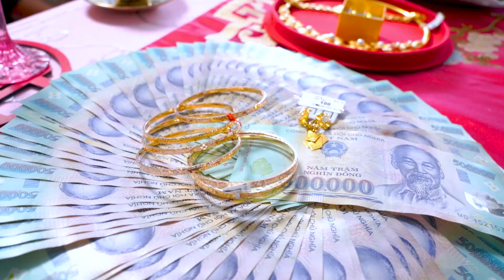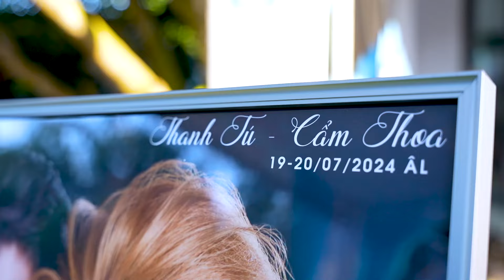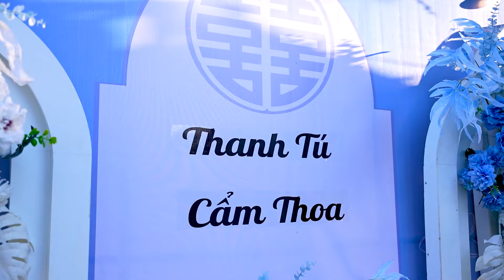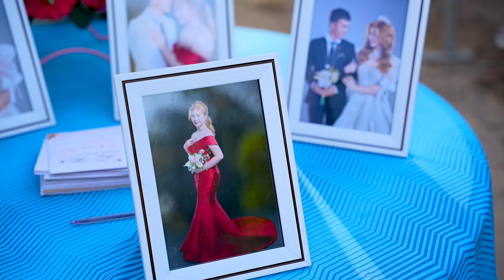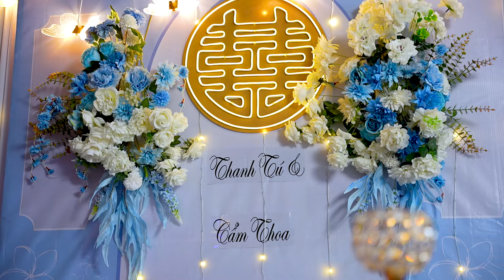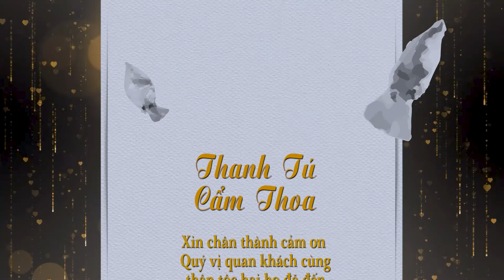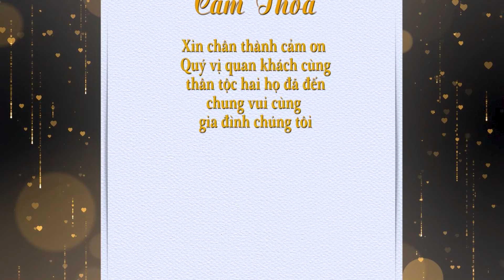Lễ Tân Hôn Thanh Tú & Cẩm Thoa 23 - 08 - 2024